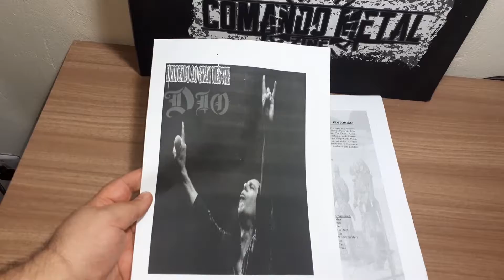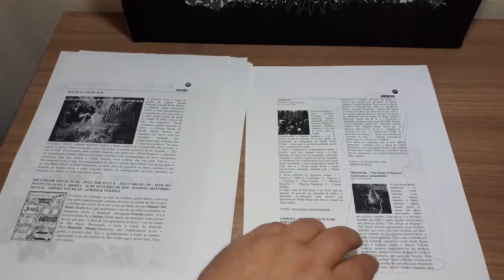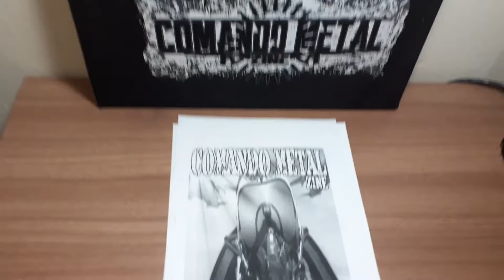COMANDO METAL ZINE #05 (2011)